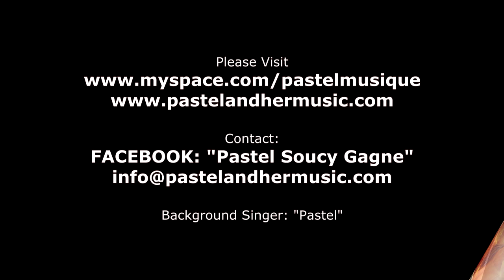PASTEL / GUY BELANGER (Don't Try To Explain) MONT-TREMBLANT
"PASTEL & FRIENDS" Featured Guest: GUY BELANGER
Ultimate Harmonica by "Guy Belanger" & the Uniquely Special Beautiful Voice of "PASTEL" (the Kim Carnes of Quebec)

Performance at:  "Les Rythmes Tremblant"
                              Place Saint-Bernard Stage
                              Mont-Tremblant (Quebec) Canada

Presentation by:  WALTER PANKIW
                             "Figurative & Portrait Artist"